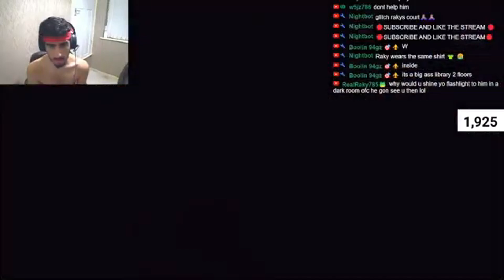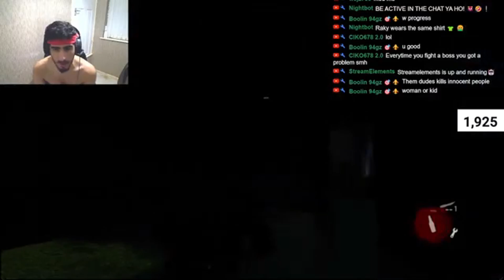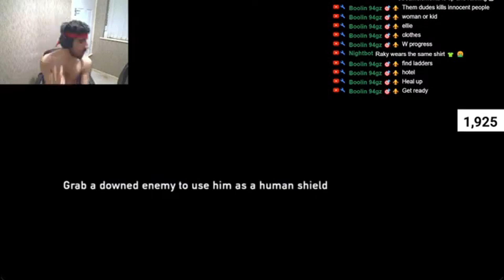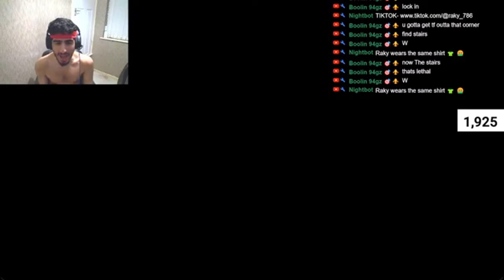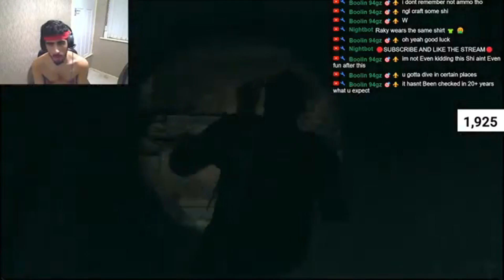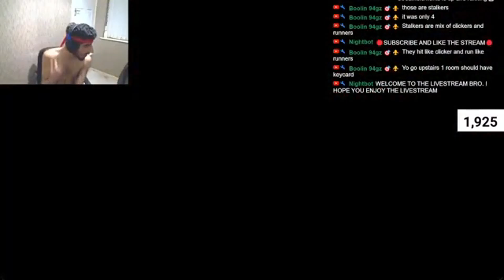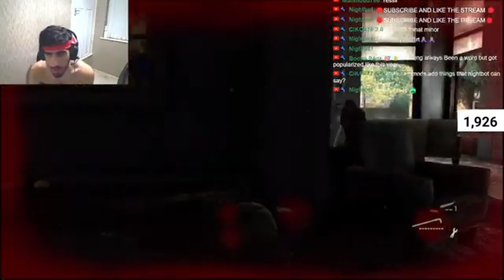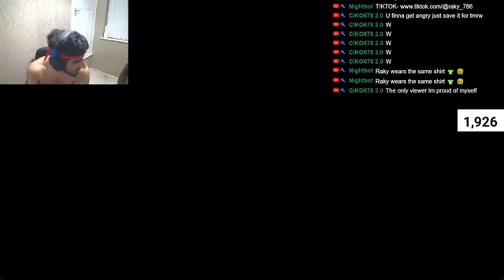Joel Finally Gave Elle A Gun. *She About To Go Insane* {The Last Of Us} Part 4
PSN: Yt-Raky786-

ALHAMDULILAH - STAY POSTIVE NEVER NEGATIVE.